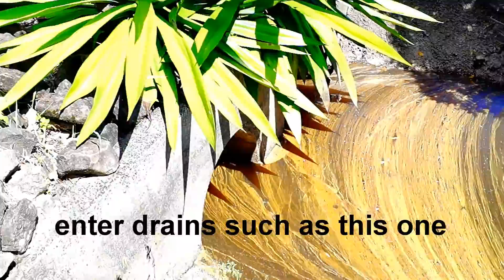Richmond River Fish Kill March 2017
After heavy rains, acidic runoff drains from surrounding farmlands and into the Richmond River. Organic matter too is flushed into the system. Dissolved oxygen is stripped from the water during the process of decomposition. Nutrients from fertilizers and other contaminants also enter the river. Heavy rain events compound all these processes leaving the water uninhabitable. Large 'fish kills' are the result.

These fish kills are largely unnatural events. Artificially draining farmland has a significant impact on our waterways. Our fisheries are under serious threat. However there is hope. Fishers from all around the country are rolling up their sleeves to help rehabilitate fish habitat. You too can get involved today and make a real difference. today